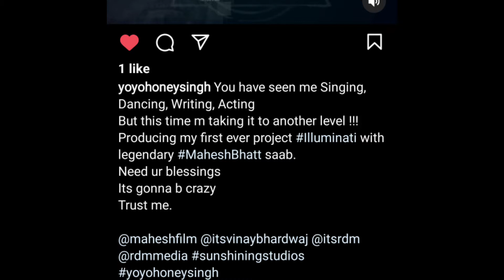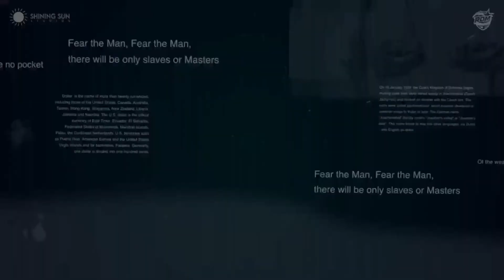yo yo honey singh,illuminati,illuminati yo yo honey singh,honey singh,666 yo yo honey singh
You have seen me Singing, Dancing, Writing, Acting
But this time m taking it to another level !!!
Producing my first ever project Illuminati with legendary MaheshBhatt saab.
Need ur blessings
Its gonna b crazy
Trust me.